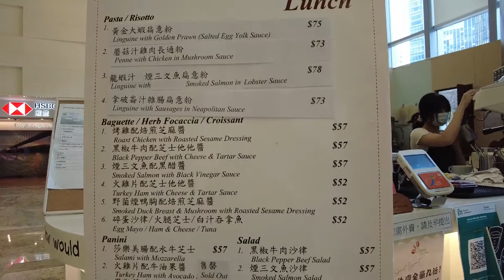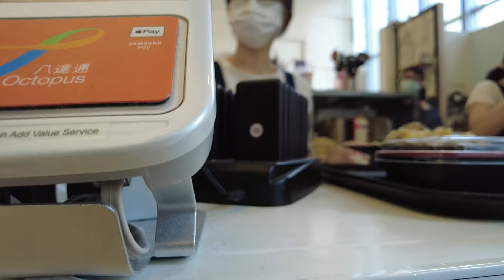第7回 香港 おっさんズ ランチ